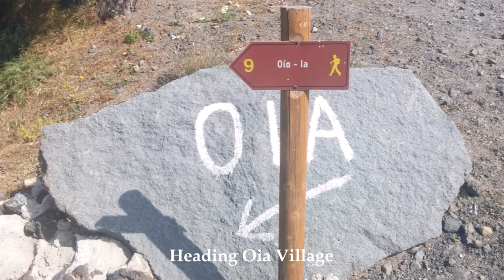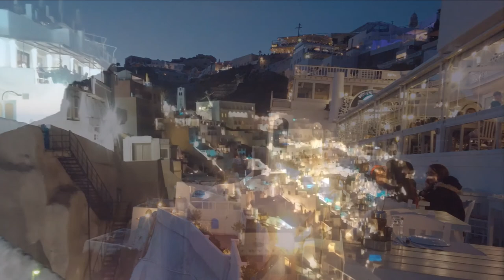Santorini Greece, 산토리니 그리스 여행 #1 [2017]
- The Best Sunset in the world
- Visited on May 2017